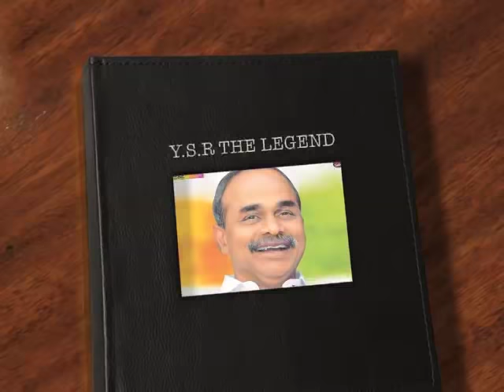YSR CHUKALO KEKINADU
A EMOTIONAL SAD SONG OF Y.S.R GARU - JAGAN YUVA SENA GREATER HYDERABAD